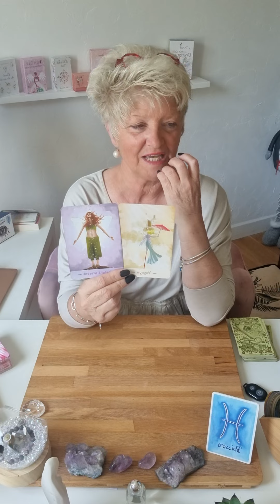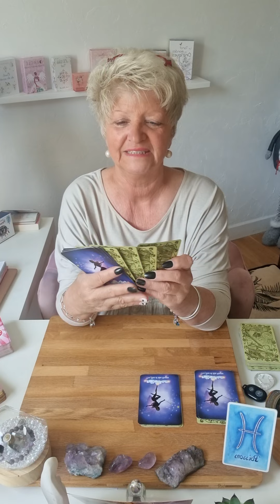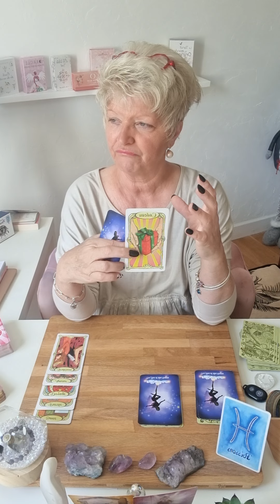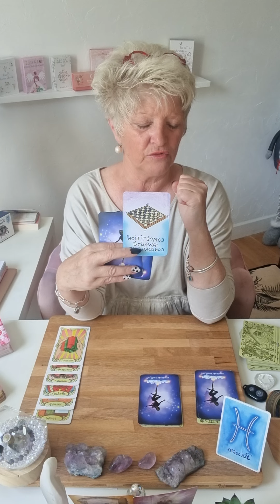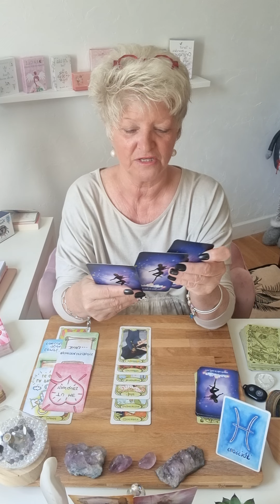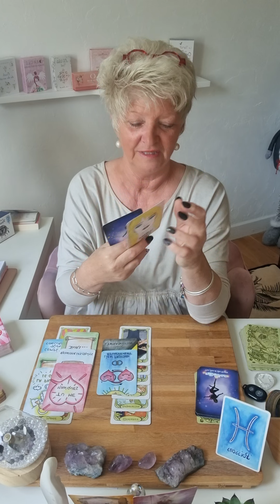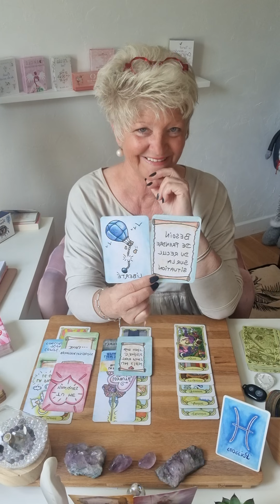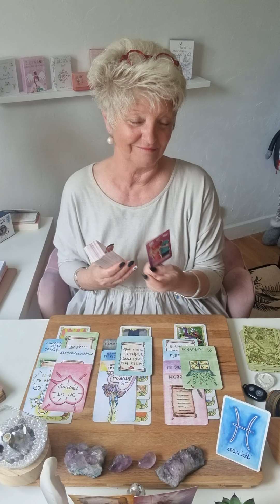poisson ♊️ juin 2023 ...prenez bien soin de vous..sous toutes ses formes 😉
Voici les guidances générales du mois de Juin 2023.. 🔮

Je propose 3 types de consultations :

    -  Générale
    - Domaine : pro; sentimentale; financier; santé ; etc
    - Question

Chaleureusement 🙏
Filly